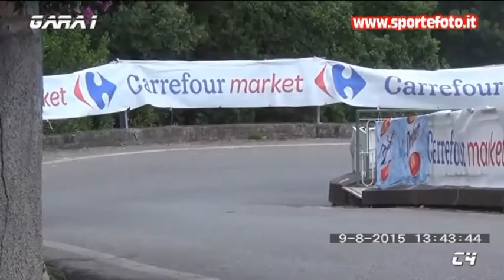Francesco Rotella - 6° Trofeo Gara Speed Down Settingiano (CZ) 09-08-15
Hill climb